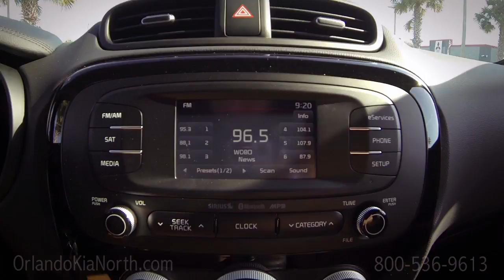2016 Kia Soul Exclaim